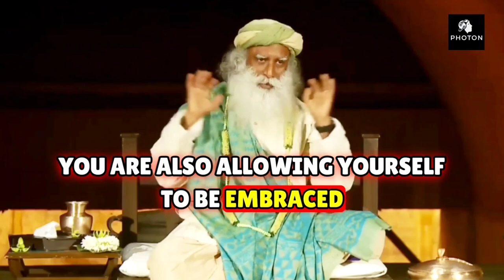Master Emotional Intelligence | Sadhguru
Unlock the key to 'Mastering Emotional Intelligence' with the profound wisdom of Sadhguru in this enlightening video. Sadhguru offers deep insights into understanding and managing emotions, enhancing interpersonal relationships, and achieving personal and professional success. Discover the essential tools and techniques to develop emotional intelligence, leading to greater self-awareness, empathy, and effective communication. This video is invaluable for anyone aspiring to cultivate emotional wisdom and lead a more balanced and fulfilling life.